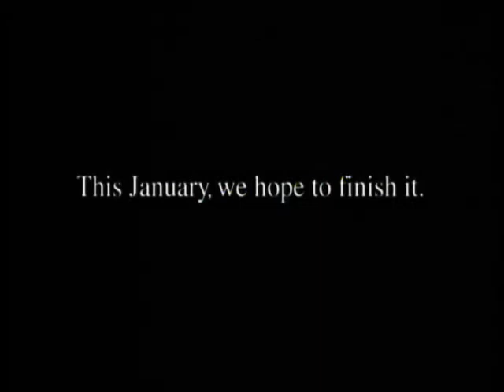Ed Edd n Eddy Spot 1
Cartoon Network
Launch Spot - Ed Edd n Eddy
Writer/Producer Stuart Hill
Editor Jon Dilling